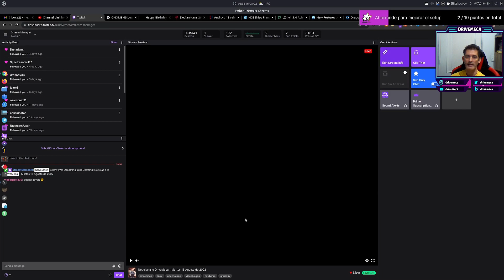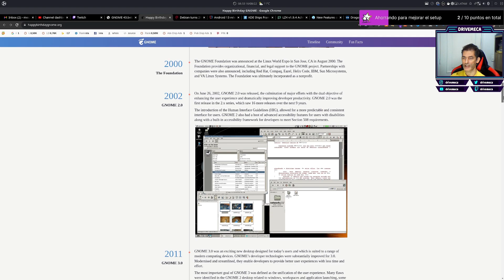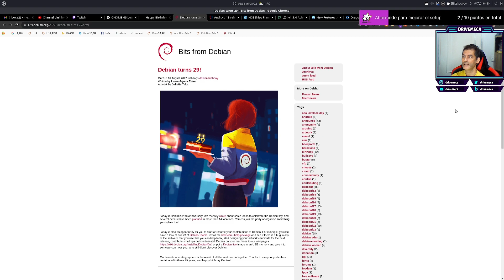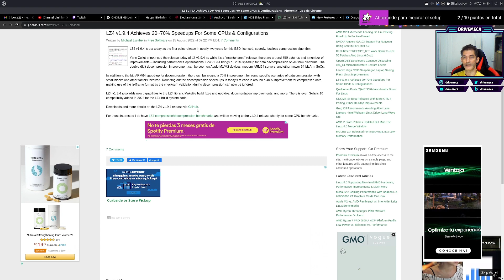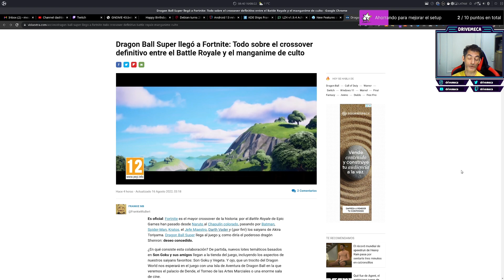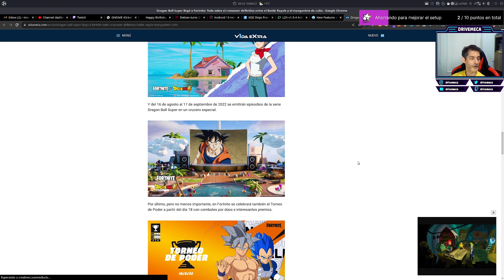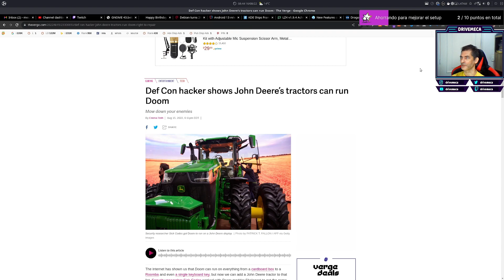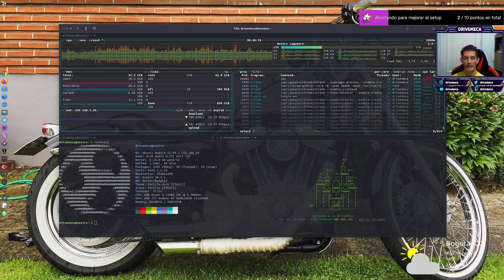Noticias a lo DriveMeca - Martes 16 Agosto de 2022